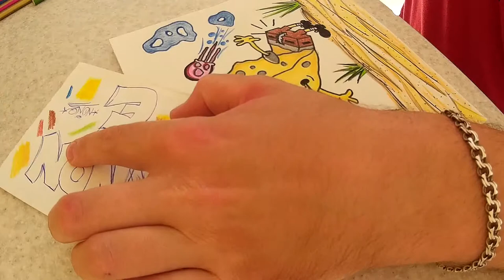SpongeBob SquarePants ( Губка Боб )